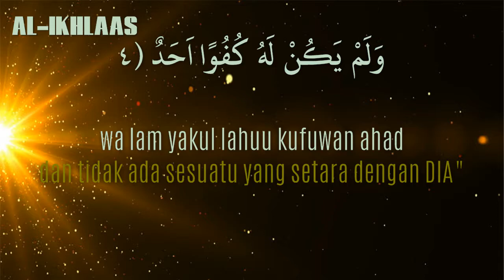112 AL-IKHLAAS (Latin & Terjemahaan)